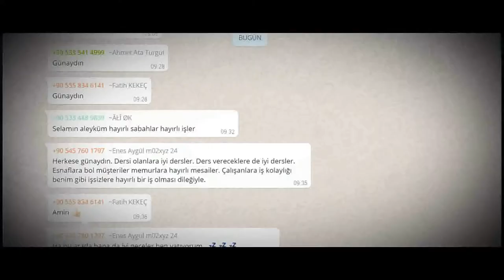[TTC]XX_||BUKE||_XX CINEMATIC SHORT FILM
İyi seyirler burada olduğunuzu belli edin, Beğenin, yorum yapın, birşeyler yapın gösterin kendinizi ! ♦Bizlerle iletişime geçmek için ♦Türk Timi Clan Serverlerine uğramayı unutmayın ♦Sosyal Hesaplarımız aşağıdadır beğenin takip edin yorum yapın ♦Facebook Sayfa ♦Facebook Grup ♦Twitter ♦Twitch ♦instagram ♦Forum ♦Sunucularımız